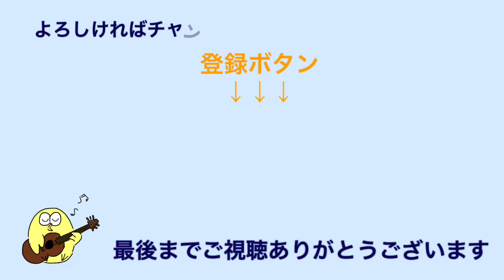fragile／Every Little Thing【TABあり】ソロギター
フジテレビ『あいのり』の挿入歌。
アルバム『ACOUSTIC:LATTE』に収録されてるバージョンです！
すごく好きなアルバムなのでカバーさせてもらいました。( ・∇・)
難易度：★★☆☆☆〜★★★★☆
カポ：5
TUNING：ドロップD（6弦のみ1音下げる）

◼️販売　TAB ↓↓ -250円均一
【Japan】
[piascore]